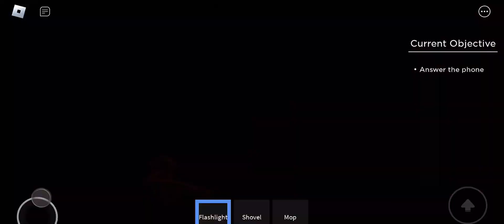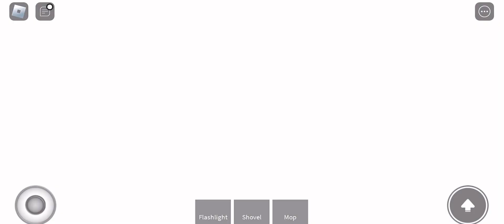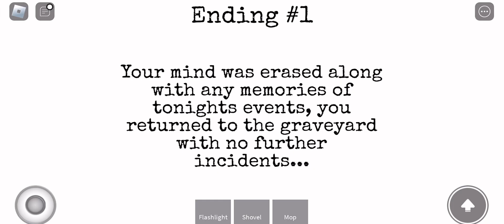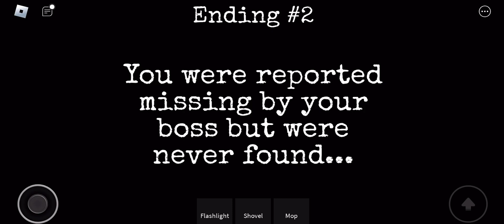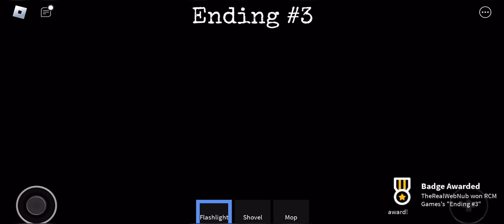Roblox | The Graveyard Experience (All 3 Endings)